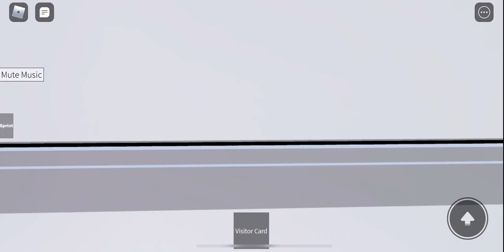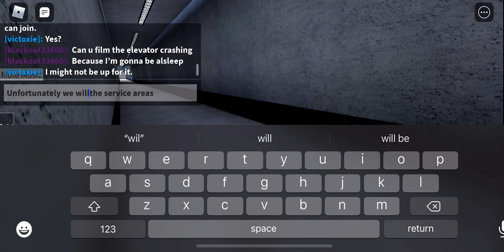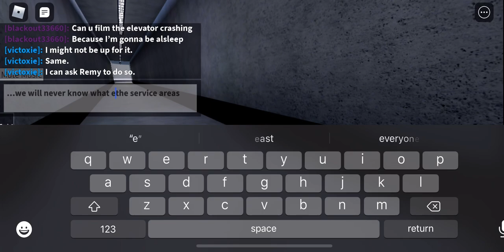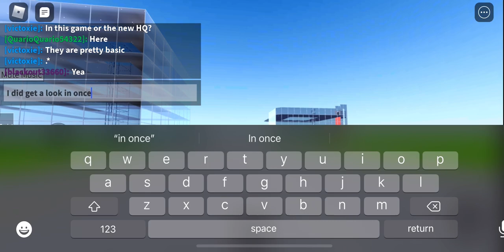Tour of Old Quest Headquarters, Roblox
Apparently it’s remaining open.